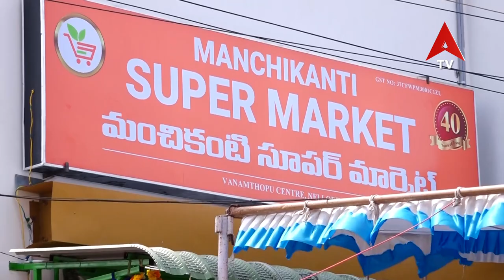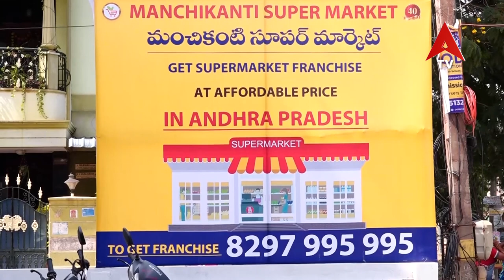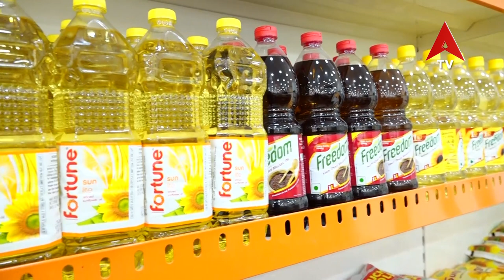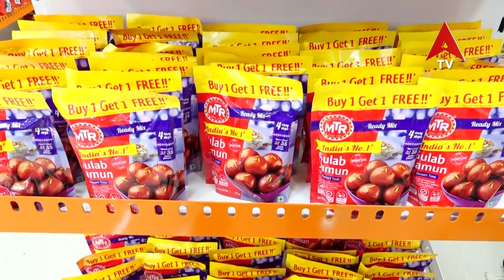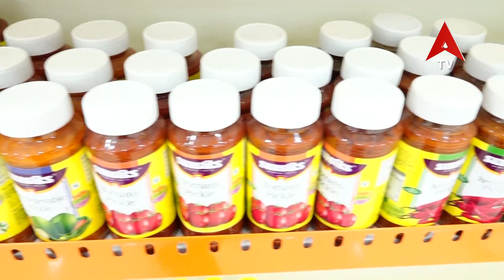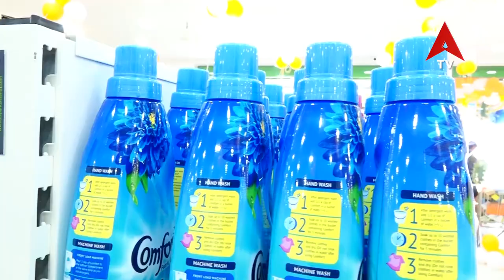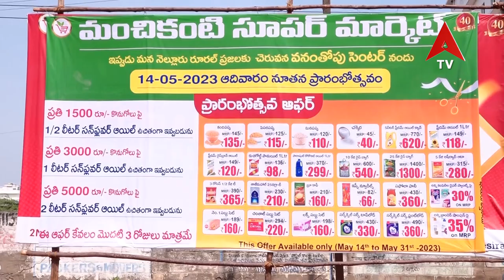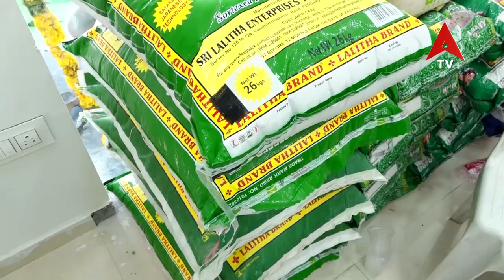MACHI KANTI SUPRE MARKET#VEDIKA VEDUKA